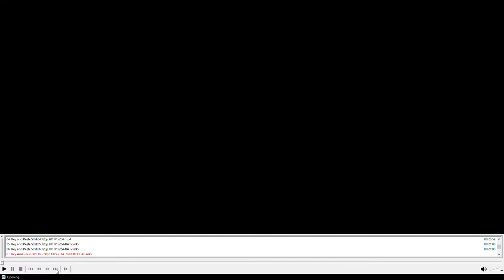KEY AND PEELE SEASON 5 FULL EPISODES (LINKS IN DESCTRIPTION)